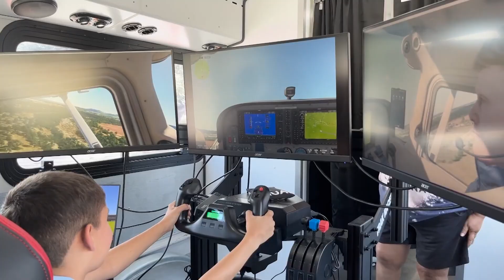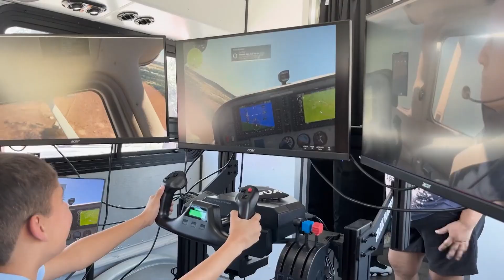Voyager STEM Bus brings high-tech learning to San Antonio ISD students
A new STEM bus is hitting the road in San Antonio, giving students a hands-on look at technology and careers they may have never imagined.